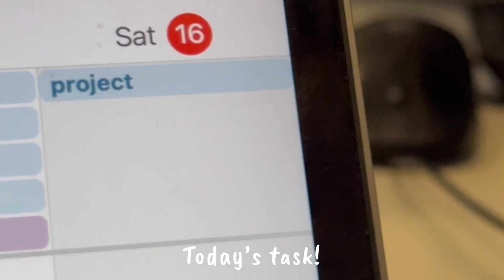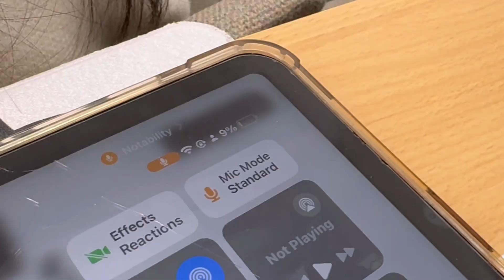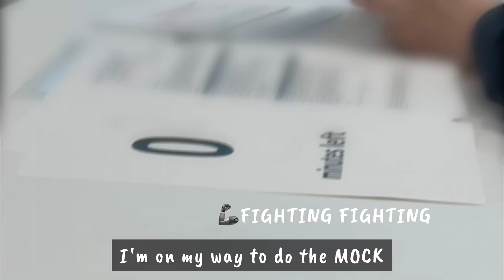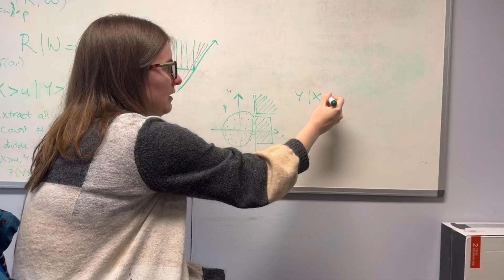A Week in the Life with Abby, a UCL Mathematics student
MSc Mathematics Digital Student Ambassador Abby takes us along for a week in the life vlog.

Interested in studying Maths at UCL?